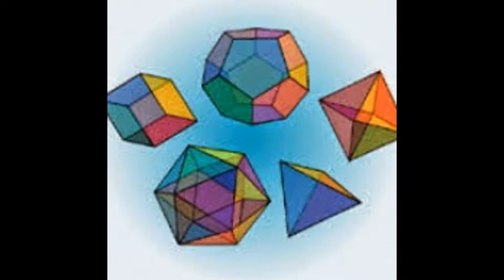Math tutor in Singapore for AP Calculus AB/BC, Pre-calculus, Geometry, Algebra I and II